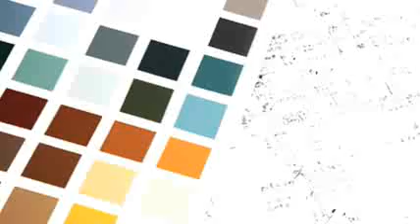Entreprise de peinture intérieure et extérieure - Fullcolo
Fullcolors, établi à Grivegnée est à votre service pour vos travaux de peinture dans les nouvelles constructions et pour une rénovation. Nous travaillons aussi bien à l'intérieur qu'à l'extérieur.

Nous sommes également à votre service pour le placement de revêtements de murs et de sols.

N'hésitez pas à faire appel à Fullcolors pour appliquer des patines ou du stuc vénitien ou pour la pose de moulures.

Intéressé ? Contactez-nous sans plus attendre pour un devis, sérieux et savoir-faire sont garantis.